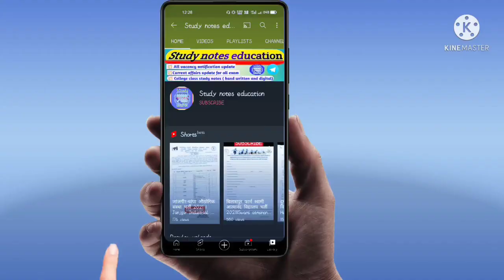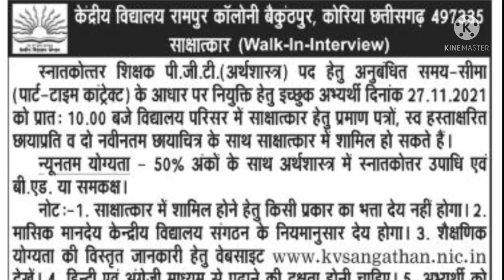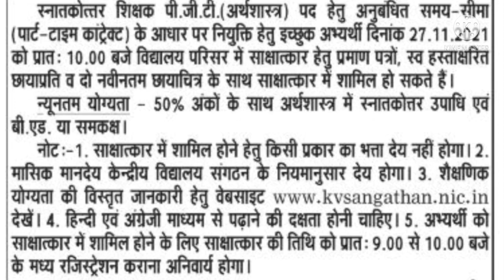कोरिया भर्ती 2021 | Korea KVS Teacher vacancy Notification 2021 | PGT | CG job news teacher 2021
कोरिया भर्ती 2021 | Korea KVS Teacher vacancy Notification 2021 | PGT | Cg latest teacher job 2021

Hello Friends 🙏
आज के इस वीडियो में खोया बैकुंठपुर के केंद्रीय विद्यालय में निकली वैकेंसी की जानकारी प्राप्त की जो नवभारत पेपर में प्रकाशित की गई थी।

"हौसले बुलंद हो तो मंजिल कितनी भी बड़ी क्यों ना हो,
वक़्त लगता है पर मंजिल जरूर मिल जाती है।"

🌄🌄S-U-B-S-C-R-I-B-E🌄🌄